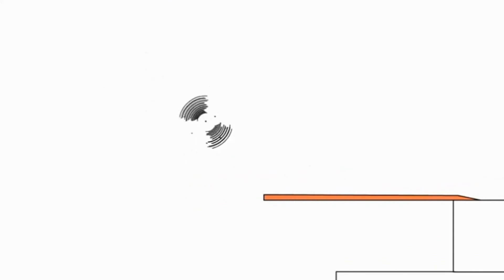11 червня 2021 р.